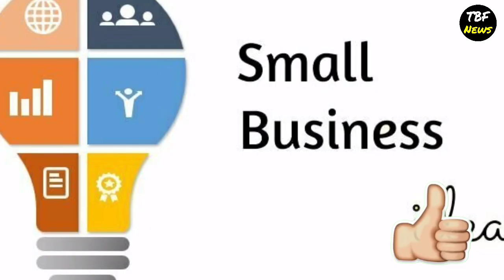How to Start Cello Tape Making Business and Earn Money | Bopp/Cello Tape Making Machine | in telugu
high demand business in telugu : How to Start Cello Tape Making Business and Earn Money | Bopp/Cello Tape Making Machine | cello tape manufacturing machine | bopp tape manufacturing process  | ఒక్కే ఒక్క మెషిన్ తో రోజు 5000 లాభం | in telugu

Description :-

Hi friends ! how are you we brought HIGH DEMAND BUSINESS you can start from home. The Cost of machine is 130000 rs and you can EARN MONEY FROM HOME Without INVESTMENT.If you have less investment then this the BEST BUSINESS IDEA IN 2020 you can start.So please watch the video till end..

Queires solved:
1.Business ideas in telugu
2.Small business ideas in telugu
3.Telugu self employment ideas
4.Low investment Business ideas
5.business ideas for women at home
6.business ideas 2020 telugu
7.High demand business
8.cello tape making machine
9.cello tape manufacturing machine
10.bopp tape manufacturing process
11.bopp tape printing machine
12.cello tape making business

Address
For machines and raw mAterial
Pls cont -
Vigneshwara machinery

If you can to MAKE MONEY FROM HOME.Then this business video helps you. If you search for " CELLO TAPE MAKING MACHINE IN TELUGU" your search ends here.